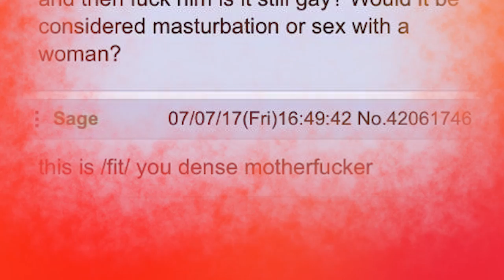Dramatext #3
I realized shockingly late in the production process that this was not, in fact, a greentext. Oh well.